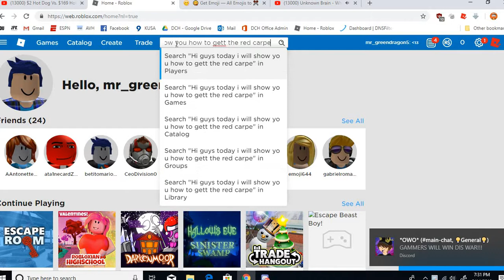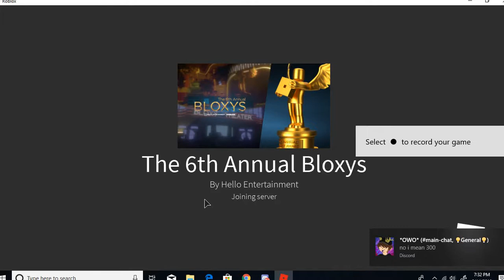How to get the Red carpet cape in roblox Bloxys 2019